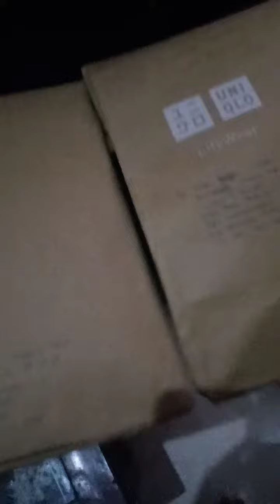Kirim Paket Ke Bekasi Dijemput Kurir Sicepat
Bismillah...

Alhamdulillah kirim Paket ke Bekasi barang dijemput kurir Sicepat ke rumah

Happy Shopping dan Salam Indieslover
Wasssalamualaikum